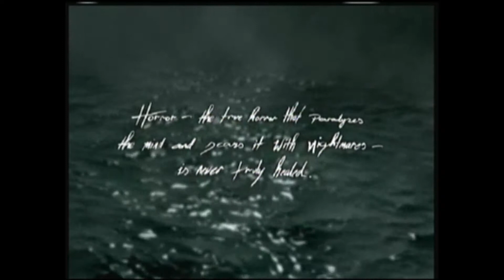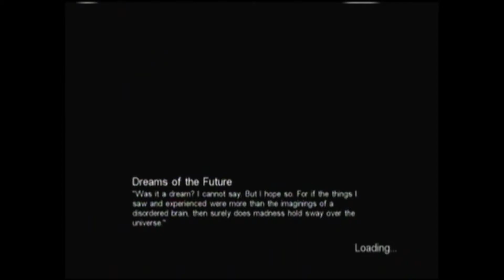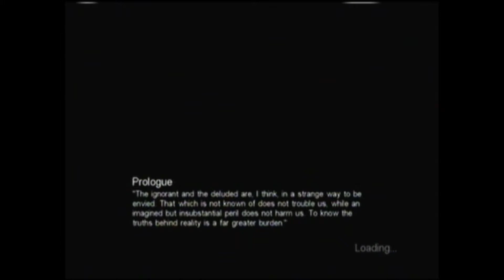Lou and Toni Play: Call of Cthulhu (Xbox) - Part 1 - Die! You Pathetic Bastards!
The boys play a game that Toni wanted Lou to play for quite a while.
So, let's delve into the world of Cthulhu!